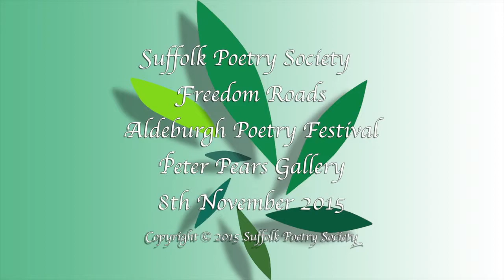Mike Bannister – Aubade Provencale